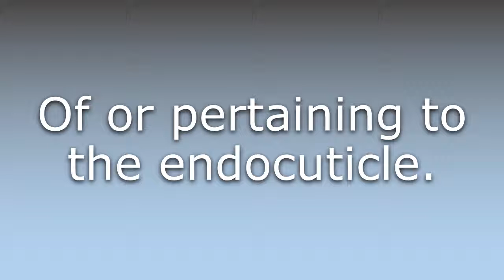What does Endocuticular mean?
What does Endocuticular mean in English? Learn the meaning of the word Endocuticular! How to Pronounce Endocuticular. Expand your vocabulary, learn words.